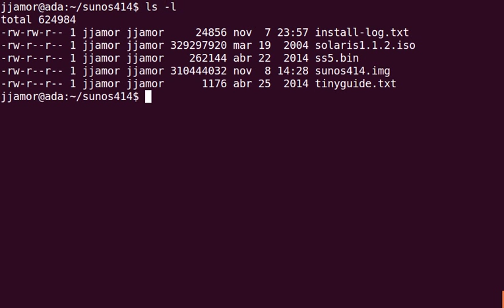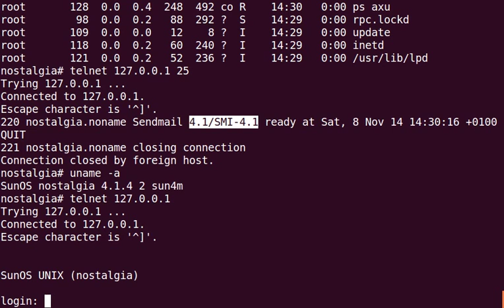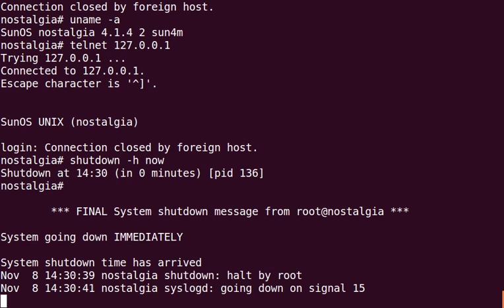SunOS UNIX (nostalgia)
SunOS Release 4.1.4 (GENERIC) #2: Fri Oct 14 11:09:47 PDT 1994